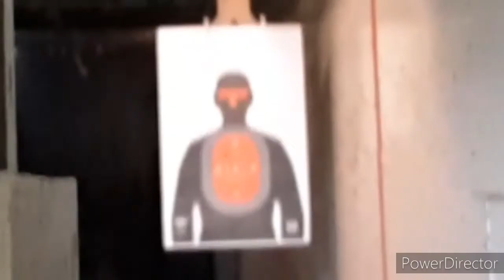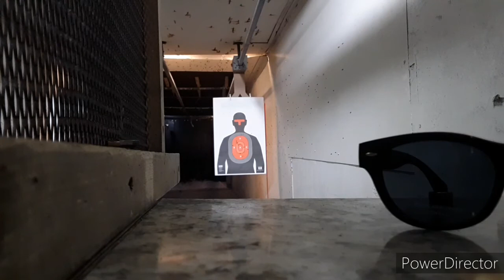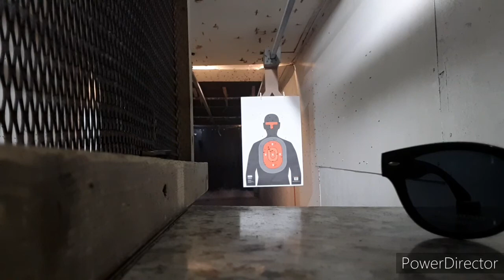Going to the shooting range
In the beginning of this video you can definitely tell that I am a newbie to guns especially a really small one so I was struggling to get the bullets in the magazine and the safeties kept clicking one so I was just having a hard time but once I figured it out everything was good